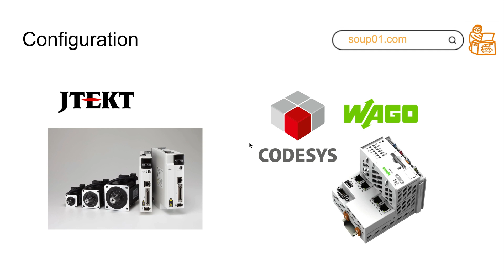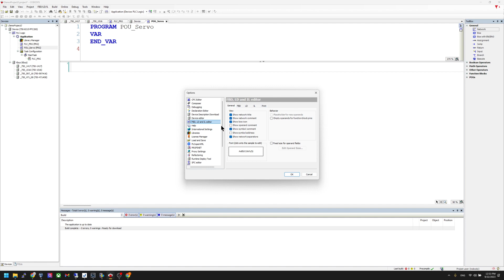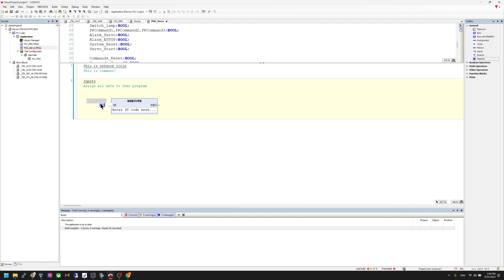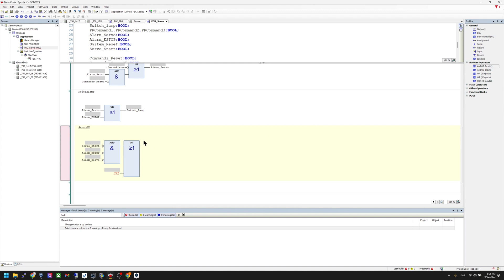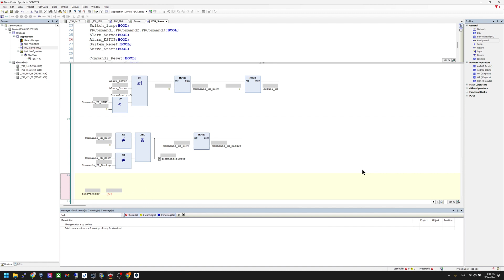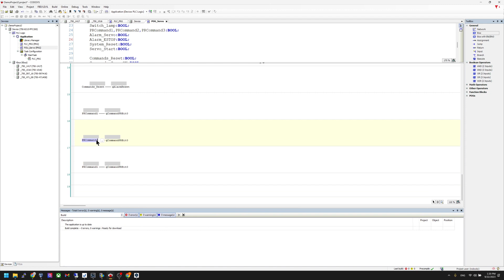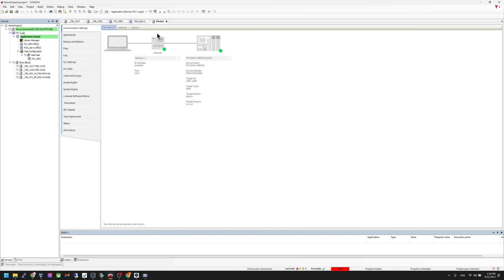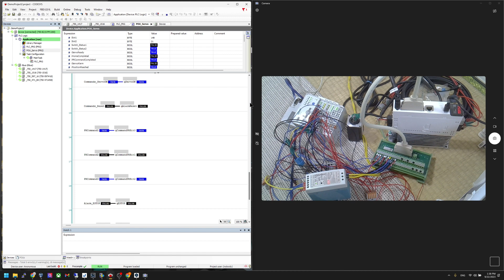Codesys.Tutorial02:JTEKT Servo DriveをDIOで制御しよう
こちらのTutorialはWAGO の７５０－８２１５を使用し、JTEKTのServo DriveをPR Modeでデジタル入出力で制御します。Codesysのプロジェクトの実装言語はFBDです。
さ、はじめよう！